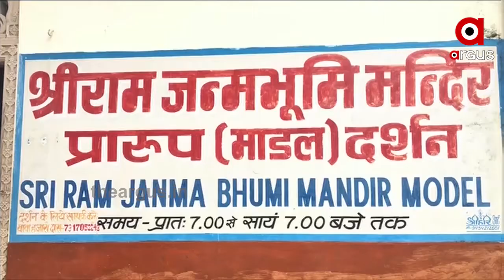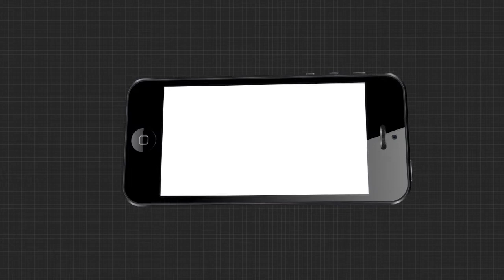ଅଗଷ୍ଟ 5 ତାରିଖରେ ଅଯୋଧ୍ୟାରେ ରାମ ମନ୍ଦିର ହେଉଛି ଭୂମି ପୂଜା.....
ଅଗଷ୍ଟ 5 ତାରିଖରେ ଅଯୋଧ୍ୟାରେ ରାମ ମନ୍ଦିର ହେଉଛି ଭୂମି ପୂଜା କାର୍ଯ୍ୟକ୍ରମ ଏବଂ ଏହାର ପ୍ରସ୍ତୁତି ଜୋରରେ ଚାଲିଛି | ଏହା ନୁହେଁ ଯେ କେବଳ ହିନ୍ଦୁ ଧର୍ମରେ ଅଯୋଧ୍ୟାଙ୍କର ଗୁରୁତ୍ୱ ରହିଛି, ଅନ୍ୟ ଧର୍ମରେ ମଧ୍ୟ ଏହାର ବିଶେଷ ଗୁରୁତ୍ୱ ରହିଛି। ଜୈନ ଧର୍ମ, ବୈା ଦ୍ଧ ଧର୍ମ, ଇସଲାମ ଏବଂ ଶିଖ ଧର୍ମରେ ଅଯୋଧ୍ୟାଙ୍କର ମଧ୍ୟ ବିଶେଷ ମହତ୍ ରହିଛି.
TheArgus National Ayodhya Ram_MandirWatch all the current, latest and breaking news only on "TheArgus.in" LIVE TV. The one-stop destination for LIVE news on politics, entertainment, sports, gadgets, and business.